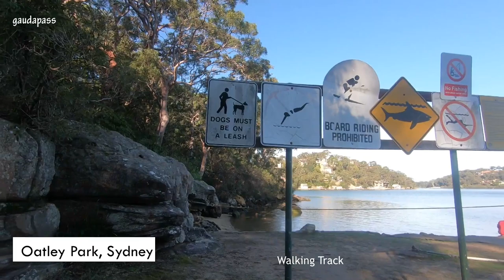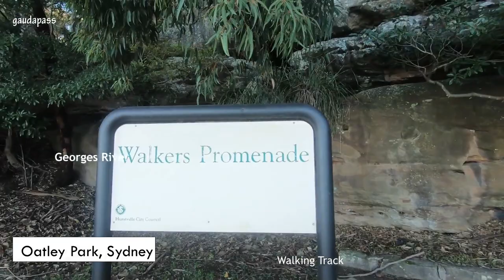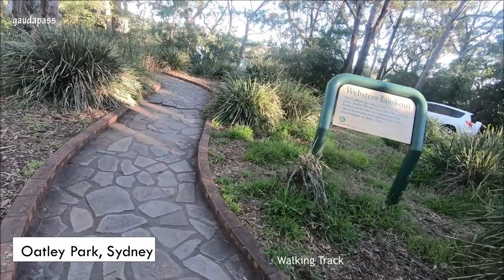Oatley Park in Sydney, Australia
The amazing trail walk among trees in Oatley Park; walk down and ups footpaths grasstracks to the edge of Georges River, and walk along the bank of River Georges. Follow the pitched road and stop to watch for beautiful scenes across the river. That's it.